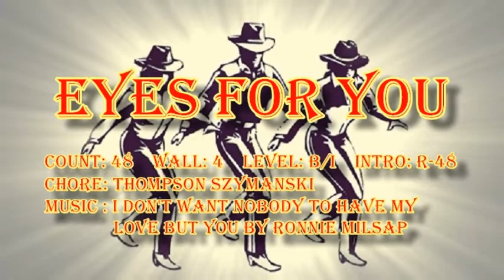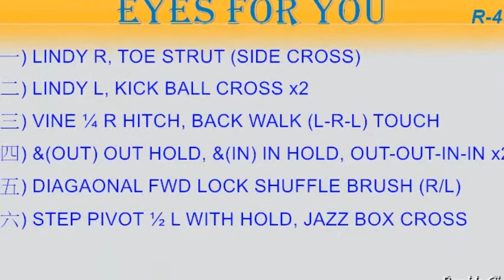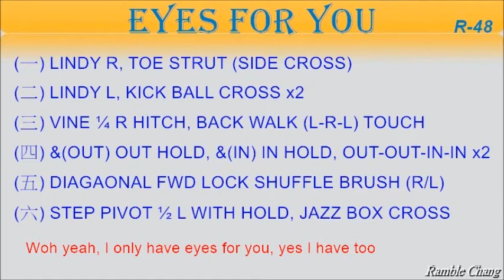Eyes For You - Line Dance (Music)